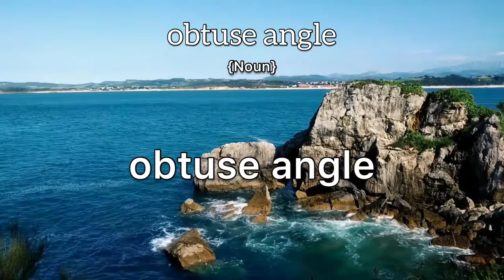Obtuse Angle Meaning : Definition of Obtuse Angle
- What is the meaning of Obtuse Angle
- What is the definition of Obtuse Angle
- How to pronounce Obtuse Angle